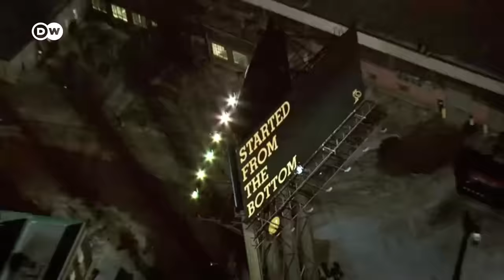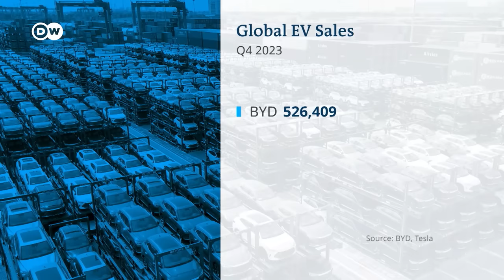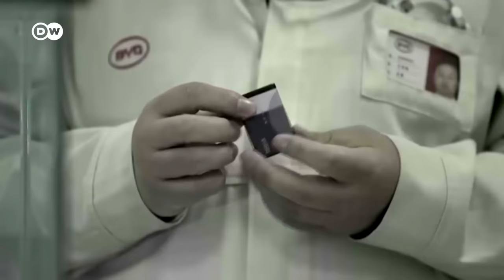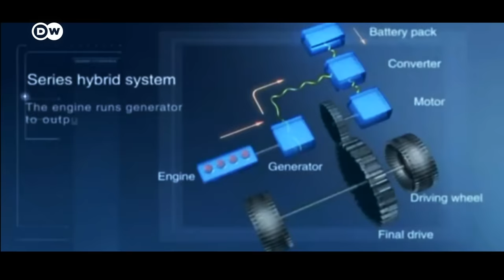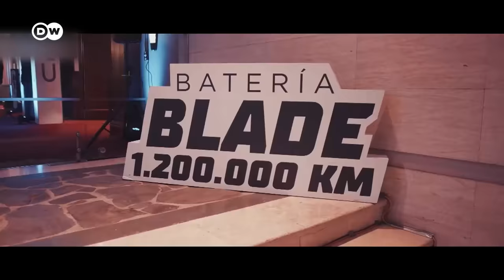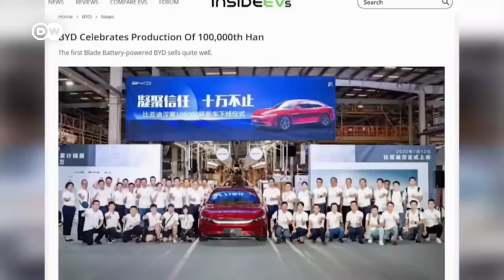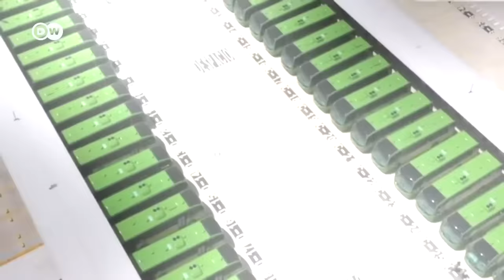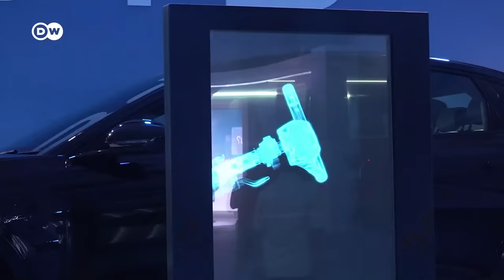How BYD killed Tesla! But can they stay on top?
From laughter to dominance: How BYD went from being ridiculed by Elon Musk to outselling Tesla in electric vehicles worldwide. Follow the journey of this once-small startup, mocked by industry giants, as it rises to the top spot in EV sales, leaving even Tesla in its wake. Can BYD maintain its new-found glory, especially with challenges in Europe and the U.S.?

Report: Joseph Wright, Frank Lukeit
Editing: Klaus Hellmig